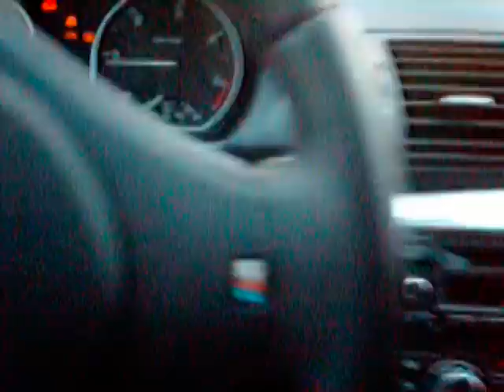BMW Serie 1 : Installation d'un régulateur de vitesse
Boutique de Concepteur de logos Projet Cotizup